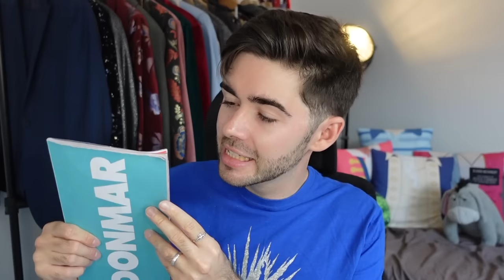★★★★ REVIEW: Next to Normal (London) | UK premiere musical theatre show at the Donmar Warehouse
OHMYGOD HEY!

After many years of waiting, the Pulitzer Prize winning musical Next to Normal has finally arrived in London.

The UK premiere, which is currently performing at the Donmar Warehouse in the West End, stars Caissie Levy, Jamie Parker, Eleanor Worthington Cox, Jack Wolfe, and more.

Check out today's brand new review video for my detailed thoughts about this production...

00:00 - introduction
02:21 - plot synopsis / material
07:10 - strengths
14:49 - shortcomings
21:46 - performances